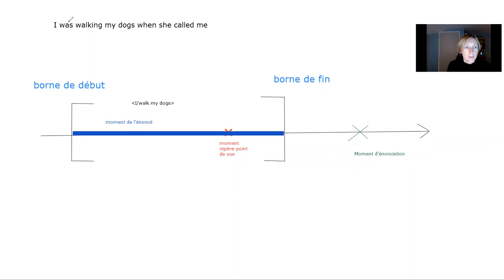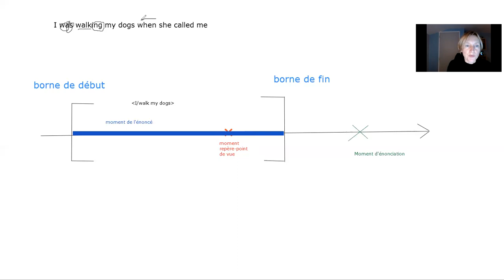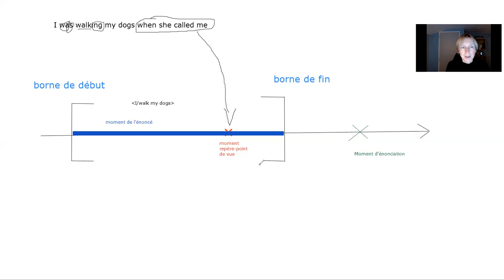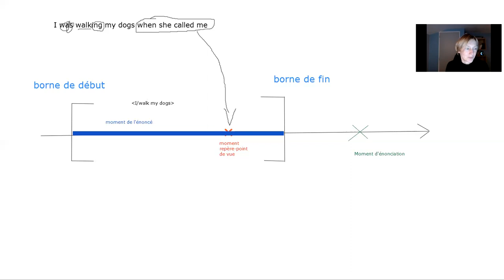Linguistique anglaise (S. Oriez) : Le moment-repère point de vue